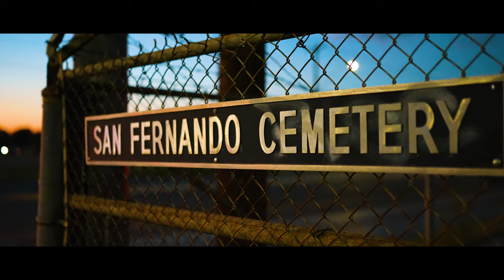YOUNG MIKE - DISPLAY (OFFICIAL MUSIC VIDEO)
IM BACK THE WAIT IS OVER BE READY FOR NEW MUSIC AND NEW VIDEOS IF YOUR READING THIS PLEASE DROP A LIKE AND SHARE FOR MORE YALL HAVE A BLESSED DAY AND REMEMBER YOU CANT ALWAYS GET WHAT YOU SEE IN DISPLAY BUT IF YOU WORK HARD ENOUGH CAN ACHIVE ANYTHING YOU WANNA ACCOMPLISH OOON GVNG!!!